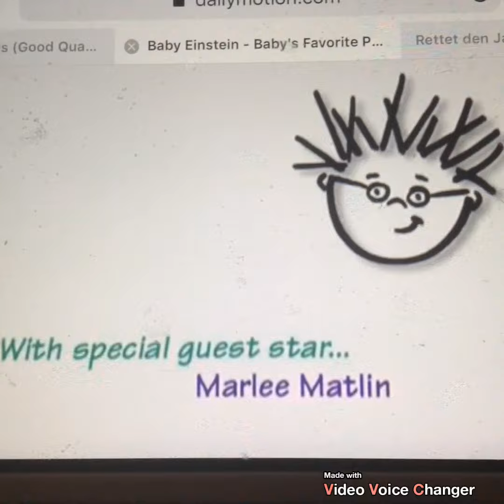Baby Einstein Baby's Favorite Places First Words Around Town 2006 Opening